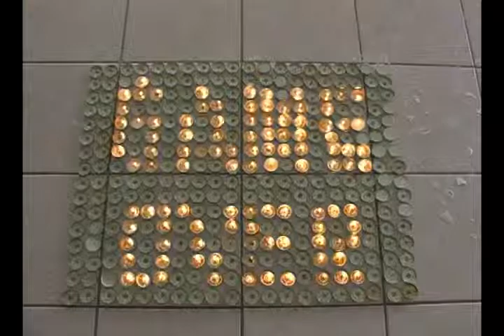phsyco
من أجمل ما سوف تشاهد